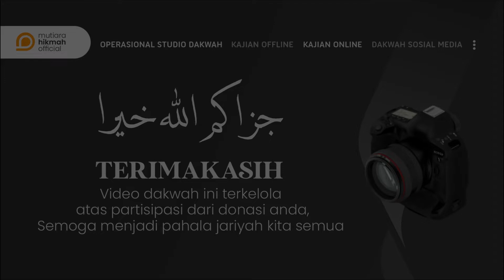⭕ AHLU SUNNAH WAL JAMAAH BICARA NAMA & SIFAT ALLOH | Mandzhumah Lamiyah | Usth Imroatul Azizah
AHLU SUNNAH WAL JAMAAH BICARA NAMA & SIFAT ALLOH
| Mandzhumah Lamiyah Syaikhul Islam Ibnu Taimiyah

@ustadzhananyasir  | IG
@inspiratormuslimah  | IG
@mutiarahikmahpeduli  | IG
@bekalpranikah  | IG
@umrohmutiarahikmah  | IG

📞 Informasi | Konfirmasi
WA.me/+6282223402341